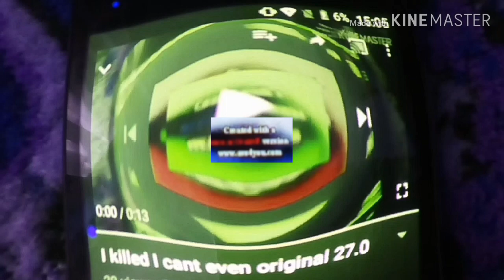I killed I cant even original 28.0